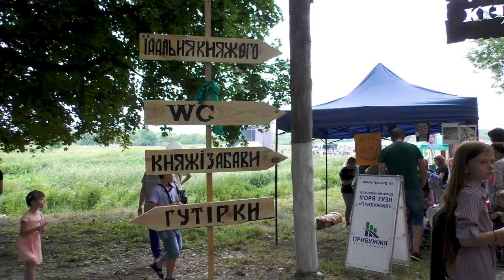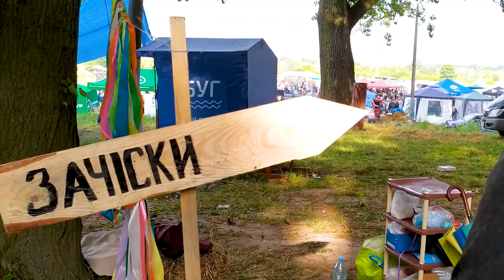Фестиваль "Княжий" 2019